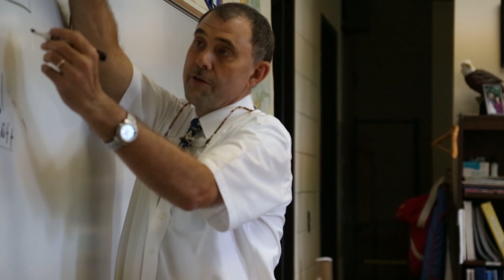I Am Bruiser Nation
Why Donors Give to the Annual Fund.